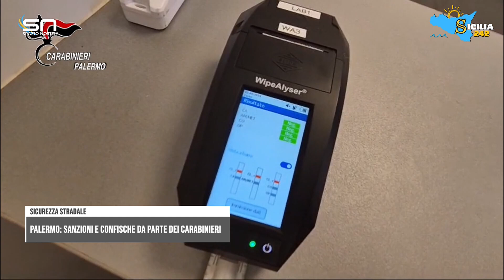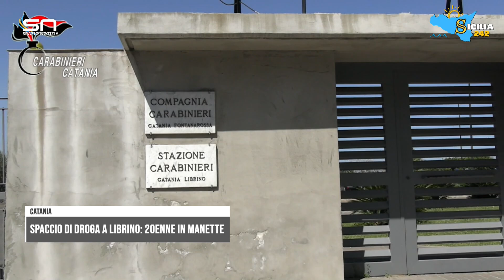Spazio Notizia (12 agosto 2024, edizione delle 11)